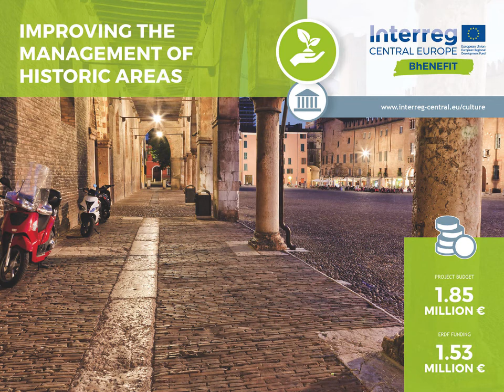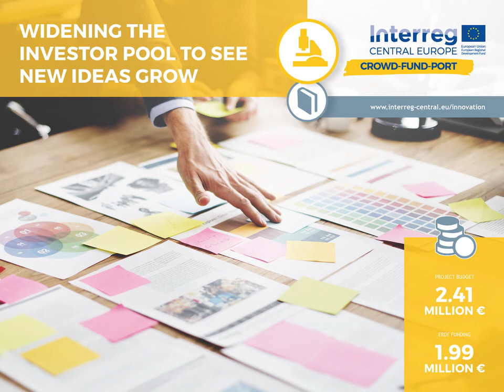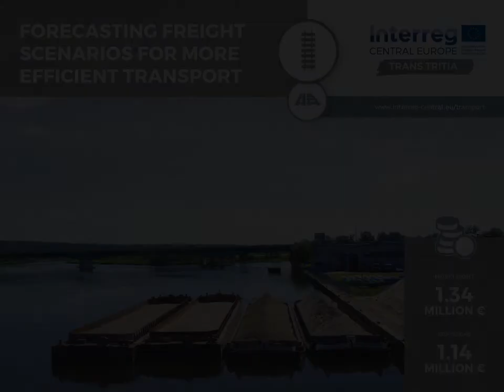Interreg CENTRAL EUROPE Project Posters 2014-2020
Poster gallery of all 124 projects funded by the Interreg CENTRAL EUROPE between 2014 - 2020